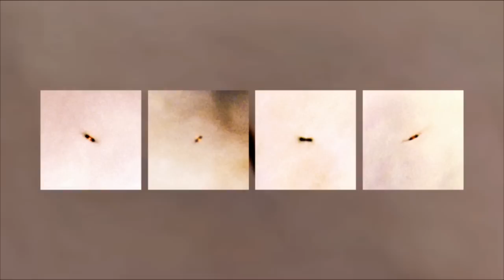Hubblecast 42: Hubble's Greatest Hits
What makes a scientific discovery really important? It's partly down to how much scientists use the discovery in subsequent work -- but it’s also partly down to what inspires their imagination. In this episode, the Hubblecast talks to some leading astronomers about their favourite Hubble discovery. Meanwhile, our presenter, Dr J, struggles to make up his mind.

Credit:
ESA/Hubble
Visual design and editing: Martin Kornmesser
Filming: Herbert Zodet
Animations: Martin Kornmesser and Luis Calçada
Web and technical support: Lars Holm Nielsen and Raquel Yumi Shida
Written by: Oli Usher
Interviews by: Oli Usher
Presented by: Joe Liske (Dr J)
Directed by: Oli Usher
Executive producer: Lars Lindberg Christensen